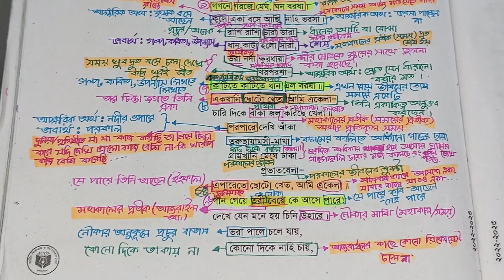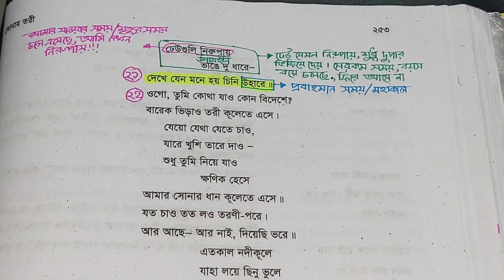সোনার তরী কবিতা || পর্ব-২ || Sonar Tori || একাদশ-দ্বাদশ || HSC